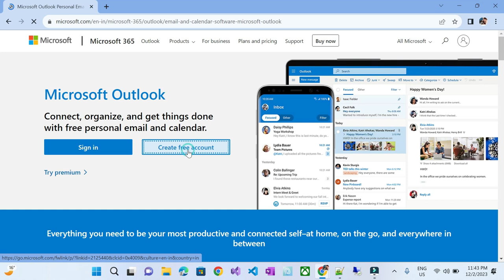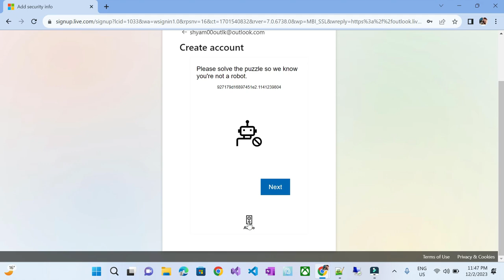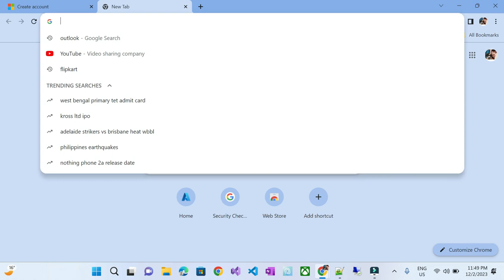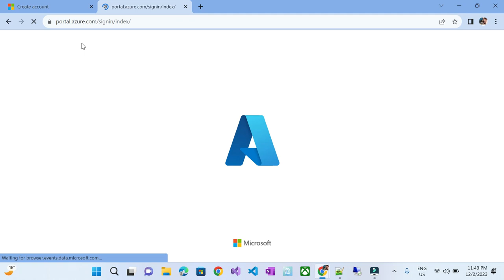how to create outlook free account | How do I Create a Outlook email account? | 100% free 2023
आउटलुक ईमेल अकाउंट कैसे बनाऊं?
Can I use Outlook for free?
How do I Create a Outlook email account?
outlook tips and tricks
oulook mail kaise create kre
can we create oulook email for azure portal
microsoft azure
azure portal access